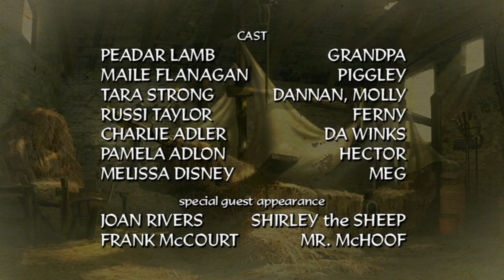Jakers! The Adventures of Piggley Winks | Tale Spinner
When Piggley's substitute teacher assigns them to write a two-page true story, he doesn't take it seriously. After all, storytelling comes easy to him, so he can do the work the last minute.

Ripped from Tubi. Sped up in Kdenlive.